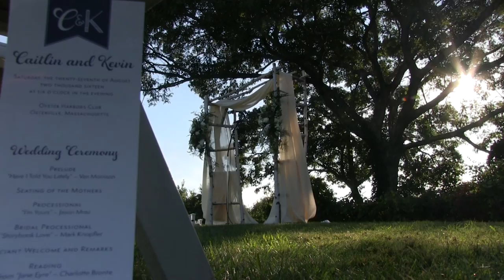Oyster Harbors Club, August 27, 2016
Wedding filmed and produced by Digital Imaging of Cape Cod.